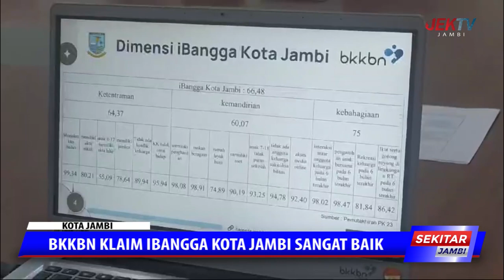BKKBN KLAIM IBANGGA KOTA JAMBI SANGAT BAIK